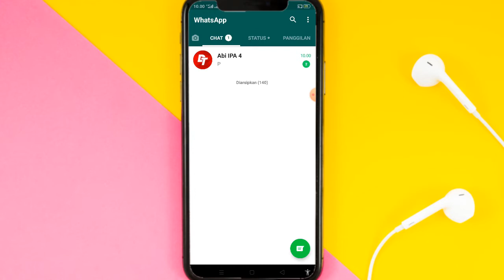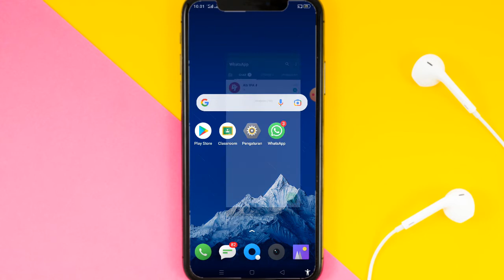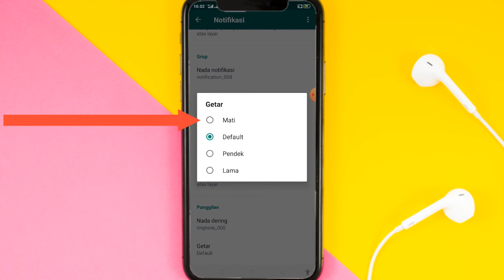Cara Menonaktifkan Getar Notifikasi WhatsApp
✨Hallo guys✨
Di video kali ini saya akan memberikan tutorial tentang Cara Menonaktifkan Getar Notifikasi WhatsApp

Happy Watching🤗

•Record: xrecorder
•Thumbnail: Pixellab
•Editing: openshot
•Background video: